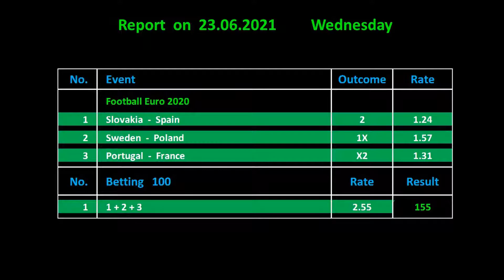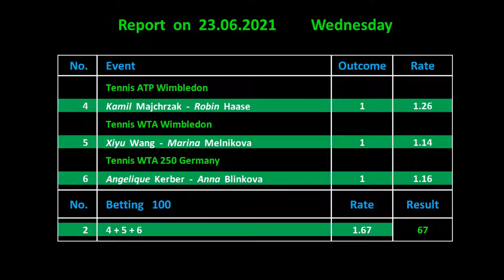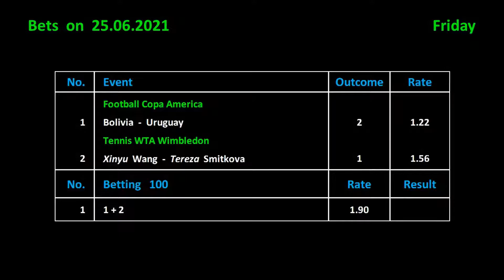Betting on 25.06.2021 / Ставки на 25.06.2021